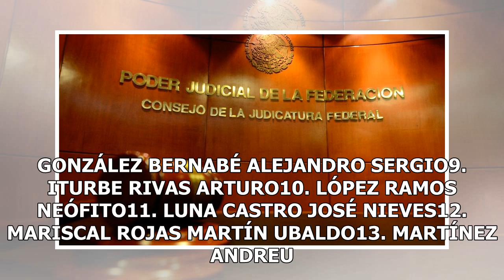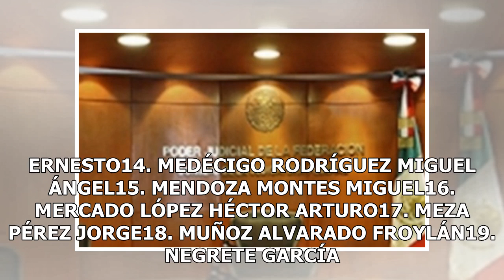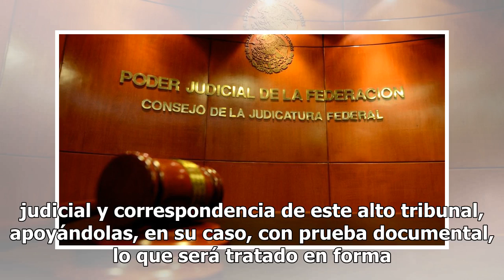Esta es la lista de aspirantes a Consejero de la Judicatura Federal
La Suprema Corte de Justicia de la Nación (SCJN) publicó la Lista de aspirantes a ocupar el cargo de Consejero de la Judicatura Federal del 24 de febrero de 2019, al 23 de febrero de 2024, que cumplen con los requisitos previstos en el punto segundo del Acuerdo General número 2/2019, de 8 de enero d...